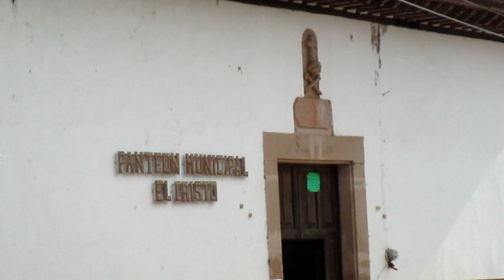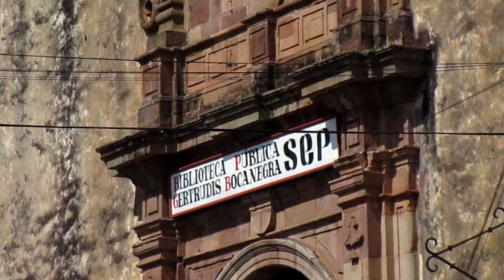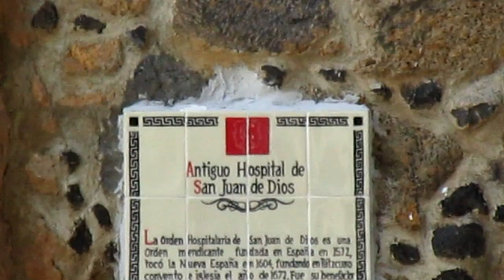Visitando Pátzcuaro Michoacan paseo por sus calles poco conocidas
Visitando Pátzcuaro Michoacan por sus calles poco conocidas

🥈 ¿Conoces Airbnb? Regístrate con mi enlace y recibirás hasta $1,450 MXN de descuento en tu primer viaje.